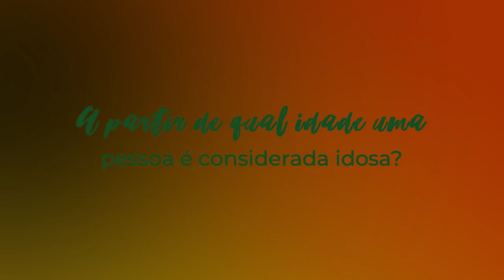SAÚDE DO IDOSO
Você acredita que é possível envelhecer de forma saudável e ativa? Só no passado, o número de brasileiros com 60 anos ou mais chegou a 30 milhões de pessoas. Estamos envelhecendo mais e melhor com a ajuda dos avanços da medicina e a melhoria na qualidade de vida.
E o que pode ser feito para que você possa viver essa fase da vida na maior plenitude? Assista o vídeo e confira as dicas do Dr. Vasco Fernando Vieira.